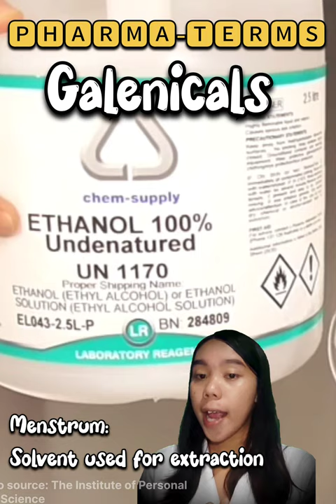VET PHARMA 1 | Galenicals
This is a student output presentation (Group 3A) about "Galenicals" and this is presented by 3DVM-A students of Basic Veterinary Pharmacology for the academic year 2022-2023.